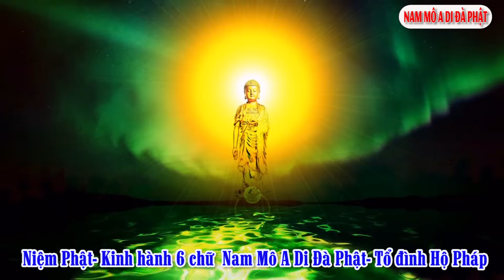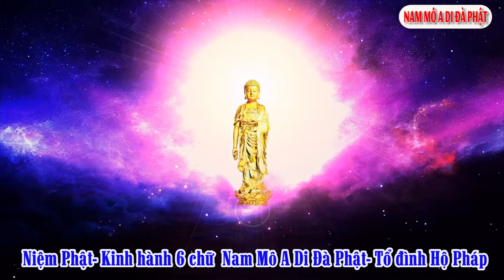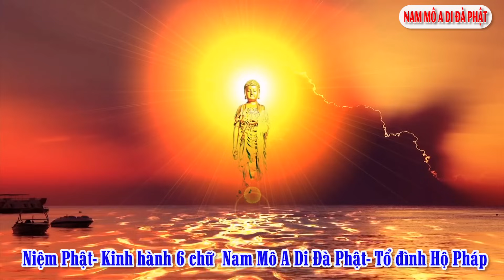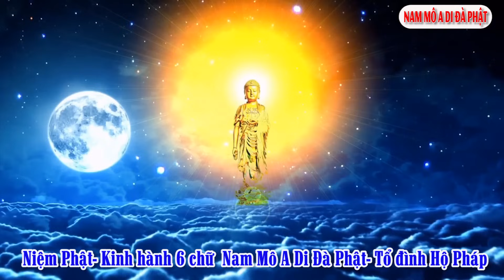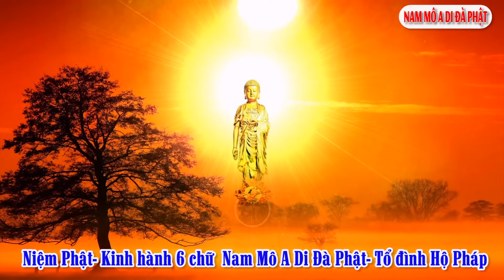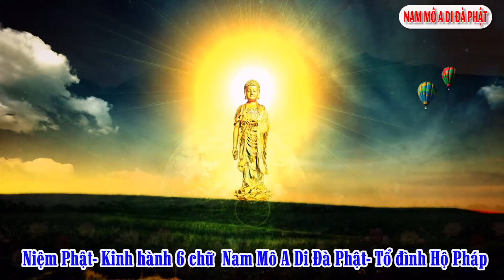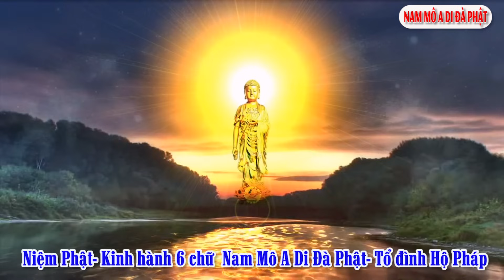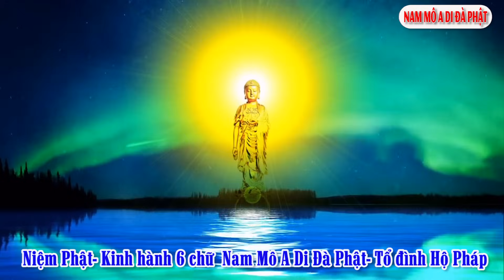08- Niệm Phật - Kinh hành 6 chữ Nam Mô A Di Đà Phật - Thầy Thích Nhuận Đức- Tổ Đình Hộ Pháp